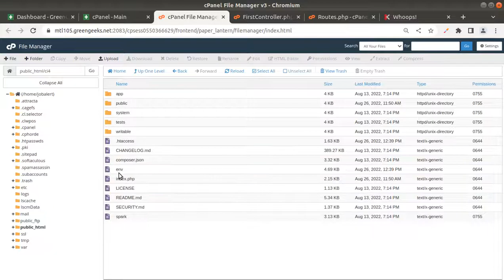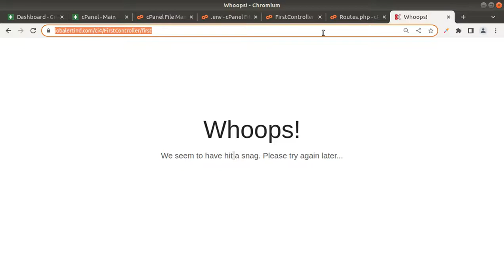How to debug Codeigniter 4 | Just With Simple Line | CI 4 Debug Mode Turn On